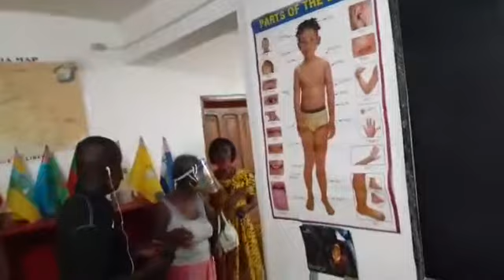Lena Marshall Foundation and Van Vicker 1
Video FrontPage Africa- Alaskai Johnson

On behalf of my foundation, Lena Marshall Foundation and Van Vicker, we appreciate all the support being showered upon us at this difficult time of Covid 19. We are humbled by your outpouring of love through your donations. This would not have been possible without your kind generosity.

Our intention is to provide food and sanitary items for the students while they are at home.

Thanks in advance for your contribution to this worthy cause which means so much to us, the children, and their families.

I invite you to continue to follow our work via our website.